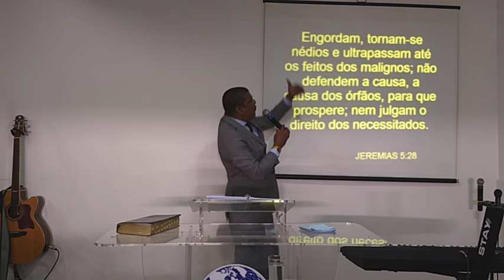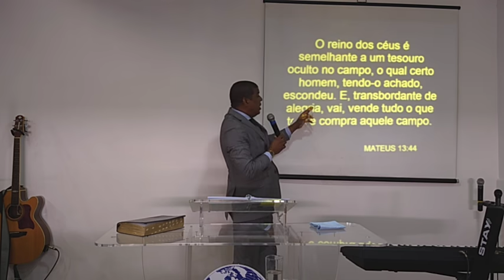A ABUNDÂNCIA DA GRAÇA